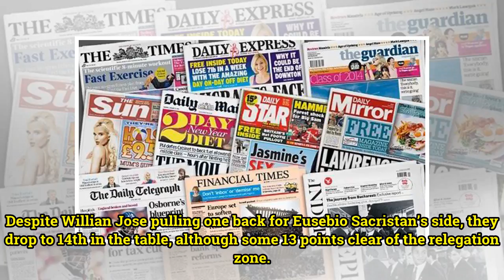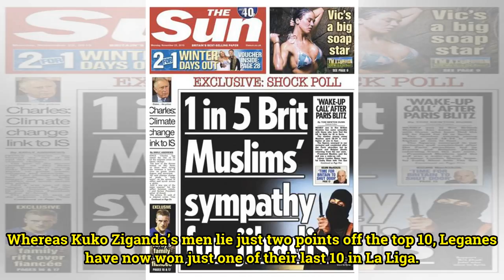TODAY'S FRONT PAGES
La Liga Wk28: Bipolar BasquesBy Football Espana staff Sunday’s action in La Liga Week 28 saw Real Sociedad slump to yet another defeat and Athletic Bilbao show their Basque rivals how it’s done. La Real had seemingly turned a corner with a win and draw in their last two games, but they allowed Espan...